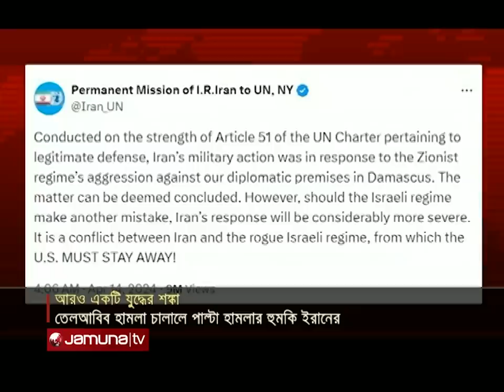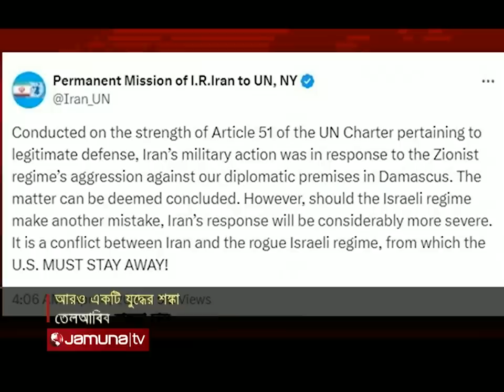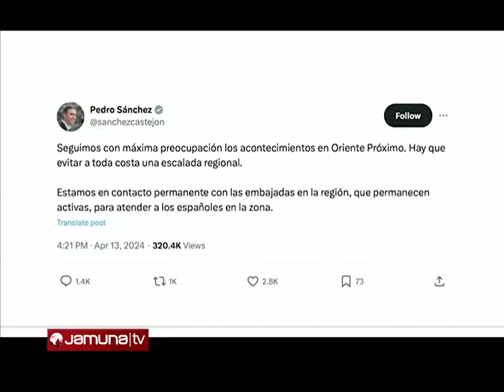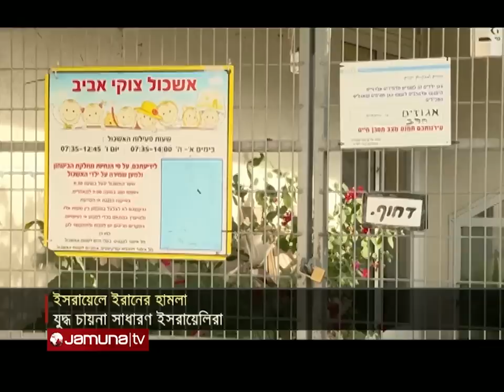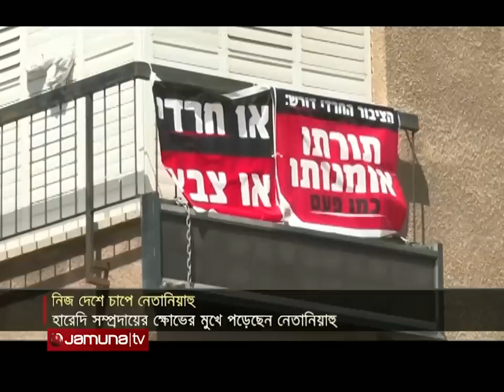একনজরে বিশ্বের আলোচিত সব খবর | Jamuna I-Desk | 14 April 2024 | Jamuna TV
Address:
Bangladesh.